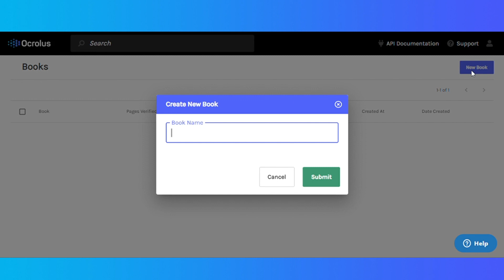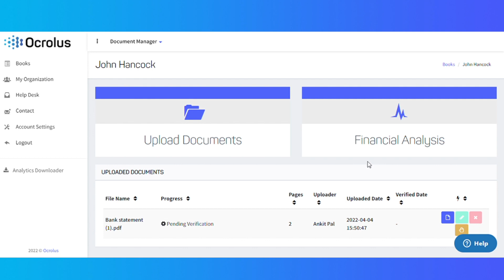Ready to Get Started with Ocrolus Automation in Less Than 2 Minutes? Discover Our Advanced Solution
- Upload documents
- View your generated output

In this short video you’ll get a step-by-step guide of navigating from your home screen to uploading documents, tracking the document status, viewing the JSON output, and accessing bank statement analysis.

- Get full access to 100+ form types
- Discuss API integrations
- Create custom analytics